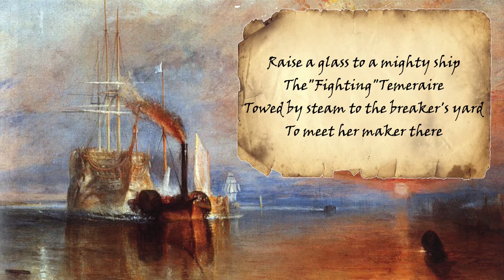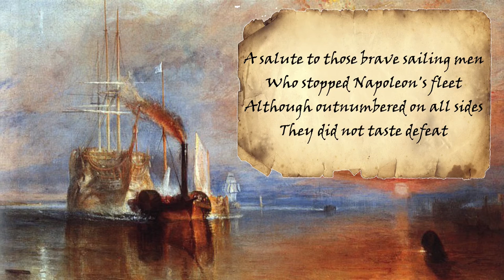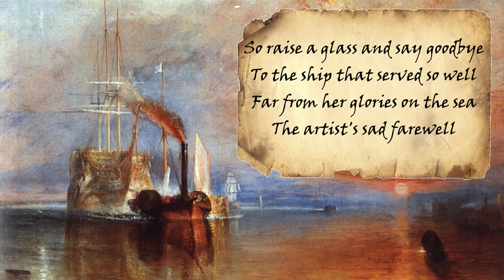The Fighting Temeraire